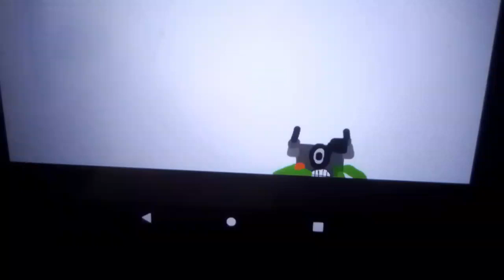syncees and turntisc